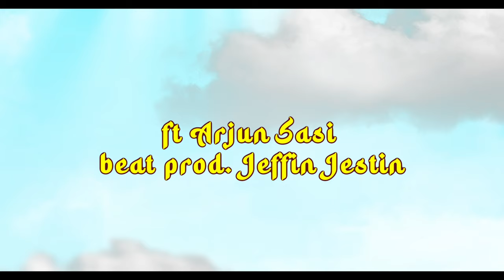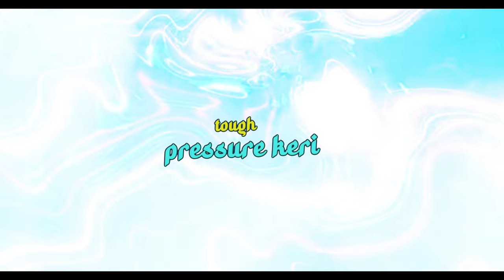Fejo - Poru Poru [Football Anthem] ft Arjun Sasi | Malayalam Song (Prod. Jeffin Jestin)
Fejo presents Poru Poru Football Celebration Anthem Malayalam Song lyric video, a tribute to FIFA World Cup 2022.
this season, mixing all the essence of love, enthusiasm, freedom and togetherness
we bringing you the most awaited track for the biggest, beautiful game, Football ⚽

പണ്ടു മുതലേ ഉള്ളില്‍ ഉള്ള ആഗ്രഹം ആണ്, FIFA World Cup'നോട് അനുബന്ധിച്ചു ഒരു ഫുട്ബോൾ സോങ് ചെയ്യുക എന്നത്.
കാല്‍പന്തുകളിയെ കുറിച്ചൊരു  പാട്ട് "fans' most requested song"ഉം ആണ്.
ആ കളിയുടെ സ്നേഹം, ഉത്സാഹം, സ്വാതന്ത്ര്യം, ഒരുമ എന്നിവ ഈണത്തില്‍, വരികളില്‍ ചേര്‍ക്കുന്നു 💖
it has been my long-standing desire to do a cheerful song in conjunction with the FIFA World Cup.
also, a song about football is one of the most requested track by my fans too. & yes, i heard you 🔥

DM for college show bookings, enquiries, paid collabs & promotions

vocals & lyrics - Fejo & Arjun Sasi
music compostion - Fejo
beat production, mix & master - Jeffin Jestin
backing vocals - Lijo Earnest Leslie
lyric video & animations - Arun Raj
cover art - The.Kenophob
supported by - Adarsh Rio George
thanks to - IAS Media & Malayala Manorama
lyrics translation - Fejo

lyrics ✍️
yuh yuh
its now or never
time for the celebration
we playing for you
so enjoy the competition
cheers

sammardhangal neril
angathattil eri
panthaayi urulum avesham
en upputteennu adichu keri

neeyum njanum onnay ninnal
vijayam thedam, lokam nedam
orumiche kaliyude lahari nammal
nunanju nunanju

athiru bhedichu
vairikalkku ellam bali idam
valuppa cheruppam veno
thalayil thanga kireedom

ulakam oru golam (golam)
nenjil hindolam (hindolam)
maithanathil thanthu verottamaayi

uyaraam ee olam (olam)
love undu aavolam (aavolam)
karagosthal engum aavehsamaayi, haan

dasyam veruthu ne
shabdham uyarthu ne
11 alla 1 aanu, poraadeda

thwakkin purathe
niram nokkidathe
ee tholodu thol chernnu, ne poreda

poru poru
poru poru poru poru
ne poreda

kaathirippini rough
malsaram tough, pressure keri
ethiraalikalude kalassam alassam
valichu njan avarude kava kava kava keeri

thrissur palakkad kozhikode kottayam
kollam wayanad kasaragod malappuram
pathanamthitta trivandrum
kannur alappuzha idukki ernakulam

ividaanu kali
ithanu gathi
maithana chenkolu nedan

ithu keralamaa
panthu aadukaya
ball oru matham engil
mad aalayamaa

yalla habibi
wont you pass it on, the heat is on
yalla habibi
lets kick it off, our time is now

yalla habibi
what your waiting for, your beat is on
yalla habibi, hayya azizi

mind to mind communication
its a football celebration
am gonna play with your total emotion
its my style, no clarification
you think my life is a constellation
its a manipulation, with the mind transfusion
gonna change the game to something good or bad
its for the time to play with what we got

for this time, this year is mine (come on)
celebrations in the air
put your hands up, like you dont care

wont you sing this all the time
malayala manorama beat is on (bring it on)
yalla habibi (yalla habibi)
hayya azizi (hayya azizi)
oh yeah

ulakam oru golam
nenjil hindolam
maithanathil thanthu verottamaayi

uyaraam ee olam
love undu aavolam

dasyam veruthu ne
shabdham uyarthu ne
11 alla 1 aanu, poraadeda

thwakkin purathe
niram nokkidathe ee
tholodu thol chernnu, ne poreda

poru poru
ne ingu poreda
lets go

ഫെജോ -  പോര് പോര് - അര്‍ജുന്‍ ശശി 😎